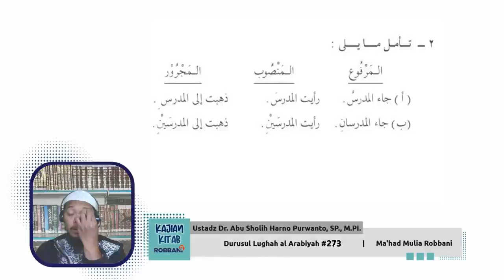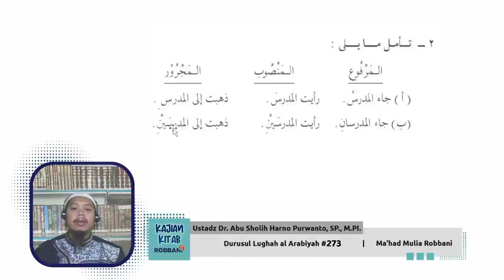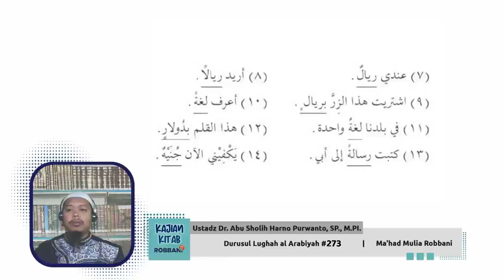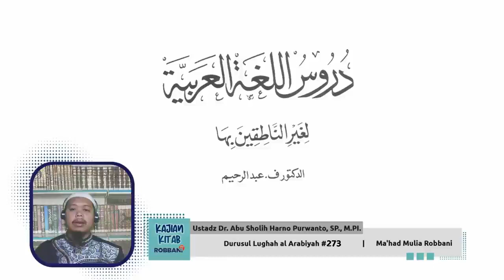Durusul Lughah al Arabiyah #273 - Ustadz Dr. Abu Sholih Harno Purwanto, SP., M.PI.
Mudir Tanfidzi Ma'had Mulia Rabbani, Kandidat doktor Pendidikan Bahasa Arab.